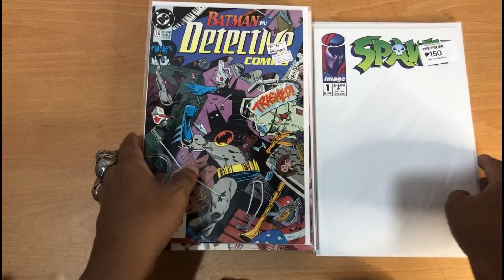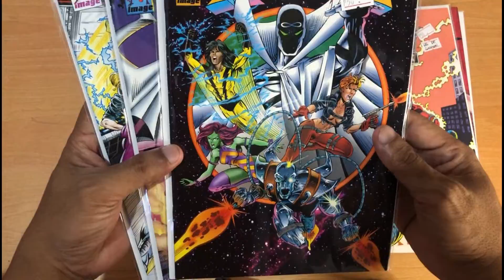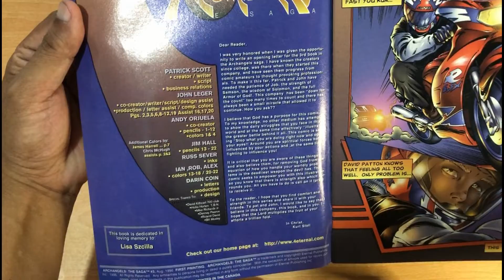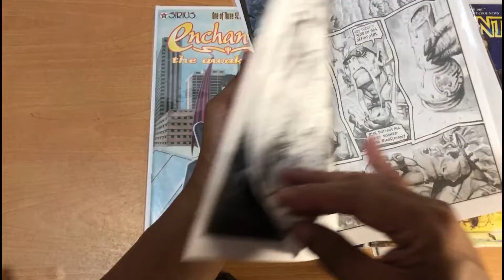comic haul 180 (pinoy comic collector)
back issue from YCS